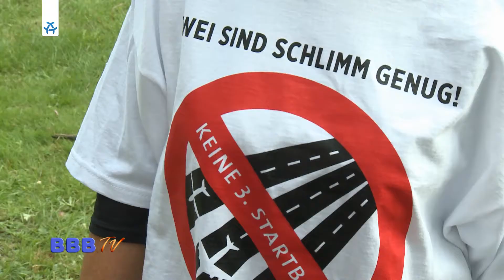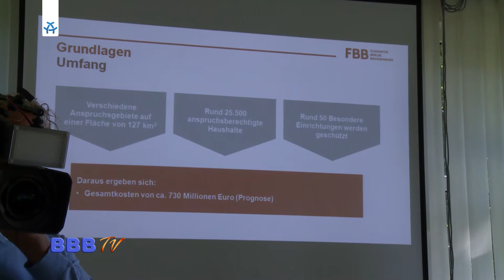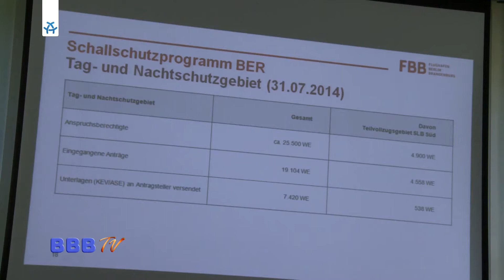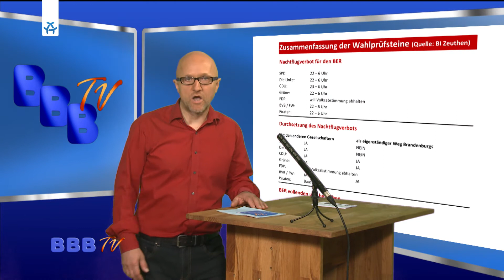Landtagswahl in Brandenburg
BBB TV - Landtagswahl in Brandenburg

Die Schlagzeilen: SPD: Volkstümlich durch Strohballen? Die Linke: Probleme nur geerbt? CDU: Stellt sie den neuen Ministerpräsidenten?